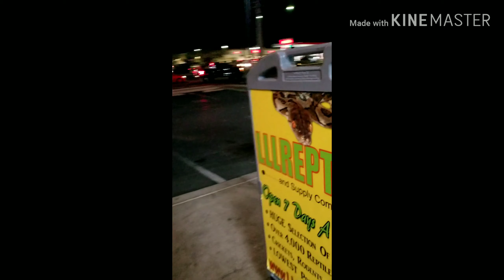Quick (and dirty) vid at a local reptile shop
Not the greatest quality and no intro but still fun! Lol